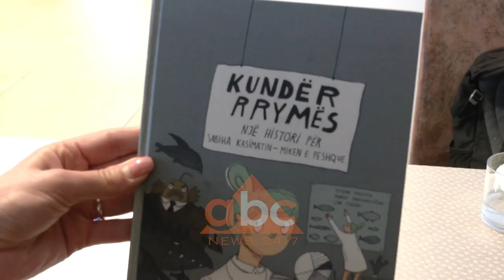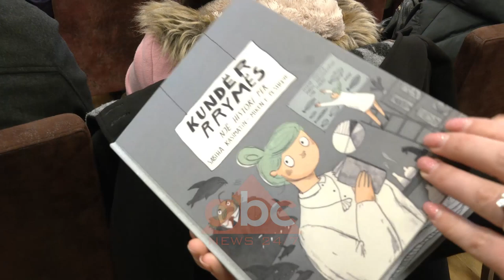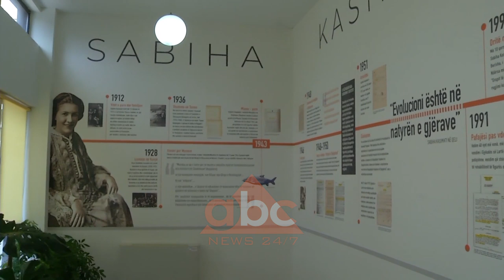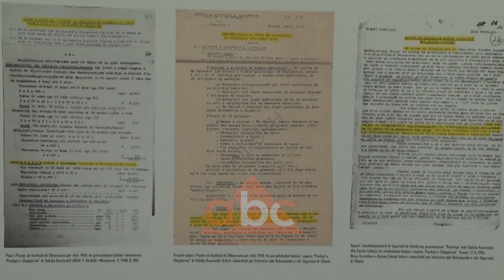“Historia e shkencëtares që sfidoi diktaturën”, rrëfehet Sabiha Kasimati | ABC News Albania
Rrëfimi i historisë së komunizmit dhe eleminimi i intelektualeve të kohës është domosdoshmëri që t'iu tregohet brezave të rinj.

Libri "Kundër rrymës" është një përpjekje që rrëfen jetën dhe veprimtarinë e shkencëtares së parë femër, biologes Sabiha Kasimati e cila u pushkatua nga diktatura .

Historia  e "Mikes së peshqve" vjen mjaft e prekshme  për fëmijët përmes këtij libri i cili është bazuar në tregimin e Agron  Tufës "Kundër Rrymës" dhe është rrëfyer nga Vytene Muschick.

"Ndjehem shumë e befasuar. Ndoshta është e para herë që unë shoh një figurë të pushkatuar në atë regjim, të vijë në këtë mënyrë kaq të afrueshme ", u shpreh ajo.

Ilustruesja e librit lituanezja, Lina Itagaki thotë se vështirësitë qëndronin tek mos njohja në fillim me figurën e Sabiha Kasimatit, më pas ajo thotë se u frymëzua prej saj edhe përmes peshqve të dashur shumë dhe fëmijëve, ku edhe ndërtoi ilustrimet.

"Nuk kisha njohuri rreth personalitetit të Sabiha Kasimatit,  ndaj erdha në Shqipëri. Vizitova Muzeun e Shkencave të Natyrës që mban emrin e saj dhe u përpoqa që librin ta bëj më të prekshëm".

Të afërmit , pranojnë se janë bërë hapa pozitiv në njohjen e figures se Sabiha Kasimtit, por ende aq sa duhet.

Tashmë Muzeu i Shkencave të Natyrës mban emrin e saj, pasi ajo ishte ideatore për krijimin e këtij muzeu.

"E dokumentuar që ajo ishte ideatorja e parë e këtij Muzeu dhe me të drejtë mban emrin e saj. Si familjarë ndjehemi shumë mirë për vlerat që i ka dhënë këtij kombi.

 Familjarët ende janë në kërkim të veprës së saj të botuar " Peshqit e Shqipërisë"

"Vlera e saj duhet të ketë dritë më shumë, ende nuk është zbuluar botimi i saj "Peshqit e Shqipërisë. Është shumë e rëndësishme që figura e saj të vijë në nivele europiane", tha më tej ajo.

Më 26 shkurt të vitit 1951, Sabiha Kasimati u ekzekutua së bashku me 22 intelektualë të tjerë pas ngjarjes së shpërthimit të bombës në Ambasadën Sovjetike. Ata  akuzoheshin se ishin kundër regjimit komunist dhe se mbanin lidhje me elementë armiqësor./abcnews.al